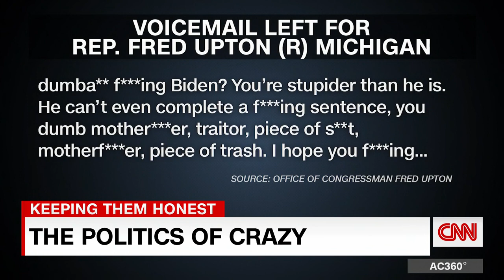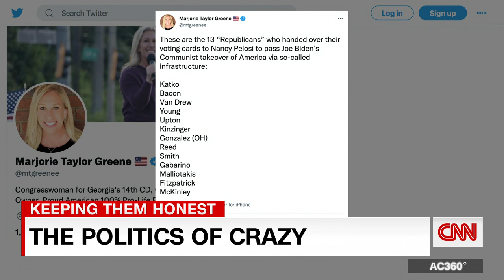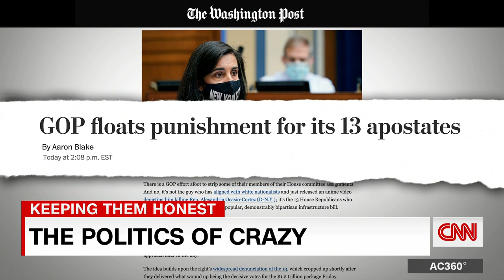'That's where we are today. That's where the crazy is too' - Cooper on Gosar tweet on AOC and Biden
CNN's Anderson Cooper takes a closer look at the tweet Arizona GOP Rep. Paul Gosar posted of a photoshopped anime video showing him appearing to kill Democratic Rep. Alexandria Ocasio-Cortez and attacking President Joe Biden.